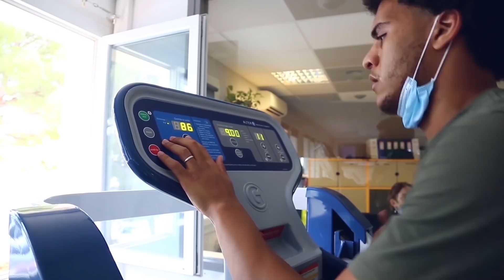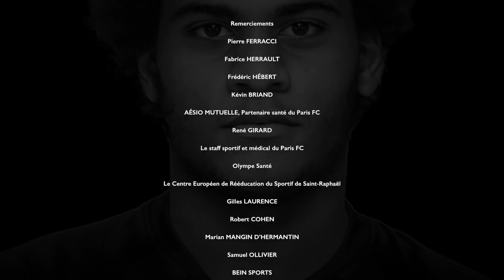NEUF | Un documentaire inédit sur Lamine Diaby Fadiga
Samedi 19 septembre 2020. Lamine Diaby Fadiga est victime d'une grave blessure aux ischios jambiers, l'éloignant des terrains pendant plusieurs mois. Durant sa rééducation, notre caméra a suivi le quotidien de l'attaquant parisien. Des larmes au sourire, de l'obscurité à la lumière de son retour, plongez au cœur du documentaire inédit sur Lamine Diaby Fadiga, plus vrai que jamais, "Neuf".